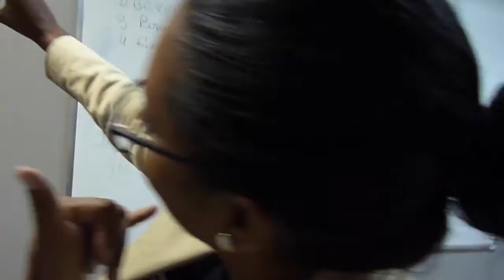MannequinChallenge - Senac Idiomas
Os alunos de Idiomas do Senac Novo Hamburgo também entraram na moda do Mannequin Challenge e produziram o seu.